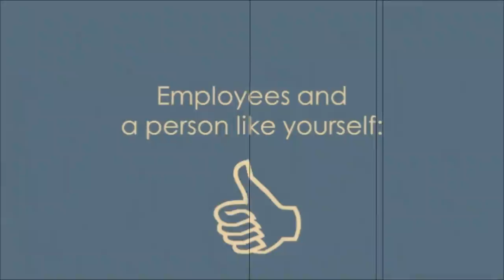Tapping the Internal Trust Surplus to Rebuild Credibility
As Edelman’s 15th annual Trust Barometer indicates, trust has hit an unprecedented low. With any great challenge comes opportunity, and now, more than ever before, companies need to look internally to elevate and amplify those voices whom consumers and stakeholders want to hear from most: Employees.